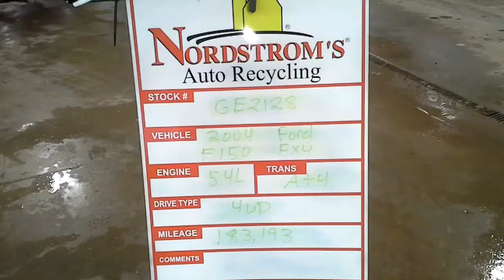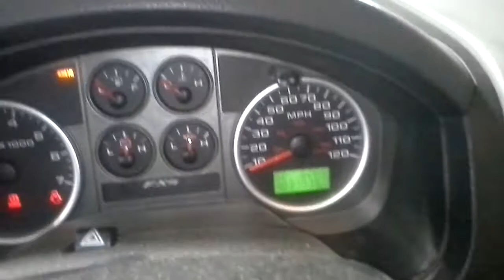Parts for 2004 Ford F150 FX4 GE2128